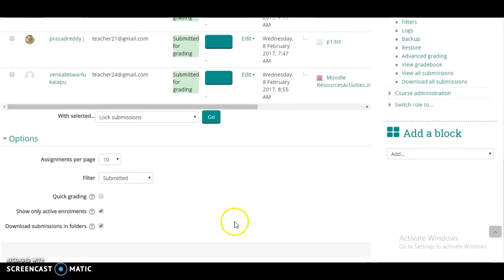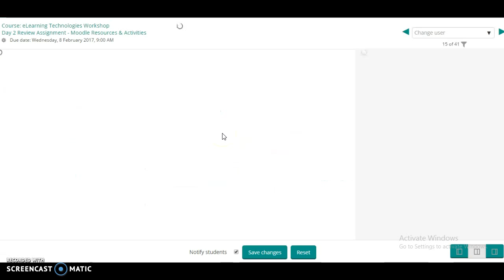Grading Assignment Activity in Moodle